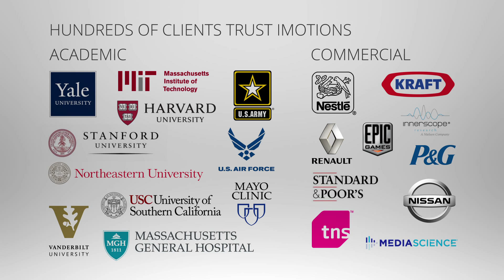Software for Eye Tracking, Facial Expressions, EEG & API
How can you change the way you do physiological research in two minutes? This demo gives an overview of how the iMotions Biometric Research Platform can take your research on human behavior to the next level.

iMotions software is used by leading universities and companies around the world, exploring areas like marketing, product development, psychology, human computer interaction, engineering, and more. While many organization employ eye tracking at some level to explore and visualize data, our software provides the avenue to add additional layers to physiological response data.

Eye tracking can offer gaze and fixation data that can correspond with user attention on something like a website or product. Adding additional technologies start to build more combinatory metrics and more powerful ways to analyze complex data sets. For instance, adding facial expression analysis and EEG to eye tracking can provide emotional insights in addition to attention and engagement for a given stimuli.

To top it off, getting all of these powerful features in an easy-to-use platform creates an environment where researchers are left to pursue answering tough questions instead of managing a frankenstein system of sensors for data collection.